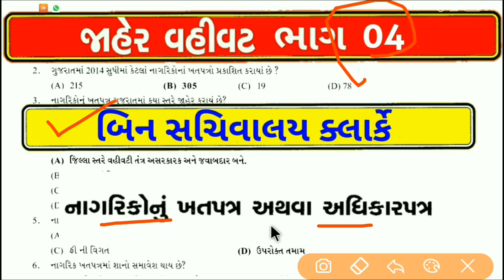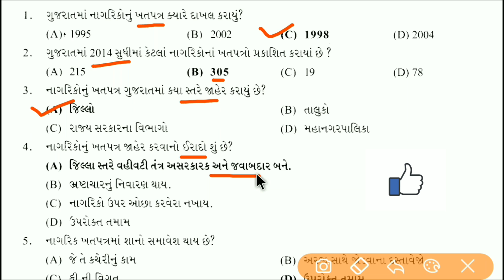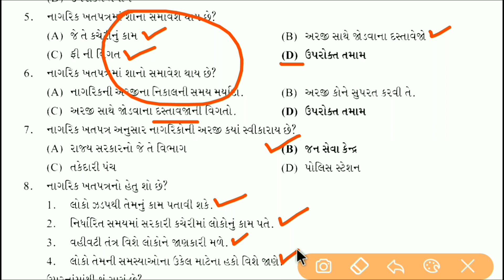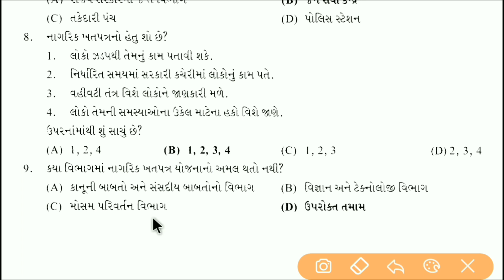બિન સચિવાલય ક્લાર્કે માટે ખુબજ ઉપયોગી 'જાહેર વહીવટના' m. Imp Questions ભાગ 04, all government exam,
બિન સચિવાલય ક્લાર્કે માટે ખુબજ ઉપયોગી 'જાહેર વહીવટના' m. Imp Questions ભાગ 04, all government exam, gk in gujarati